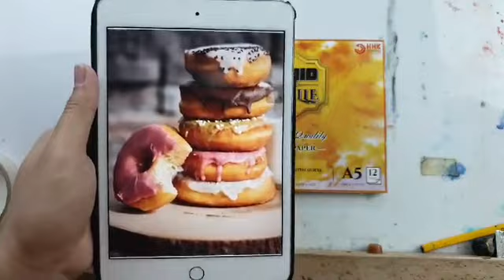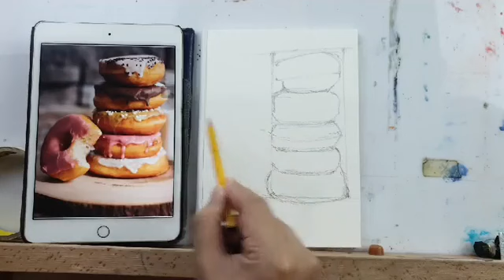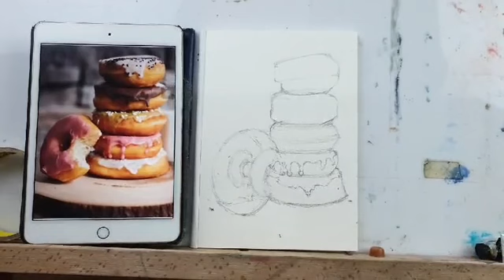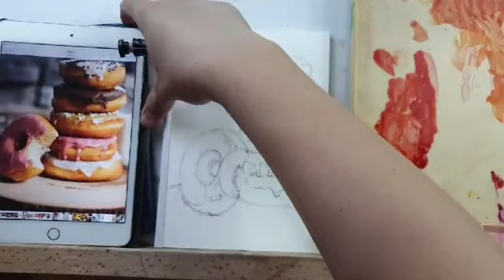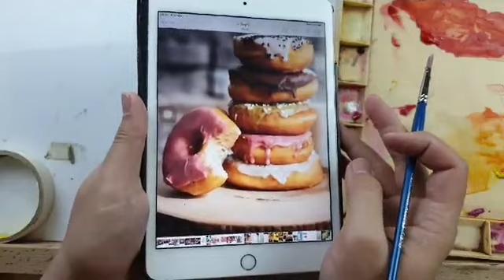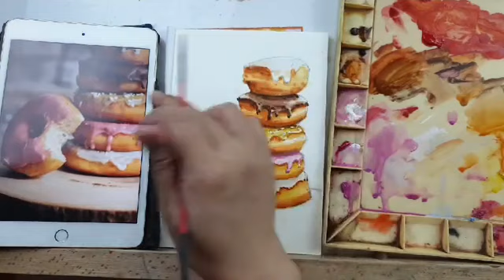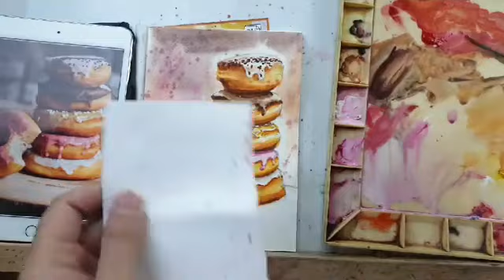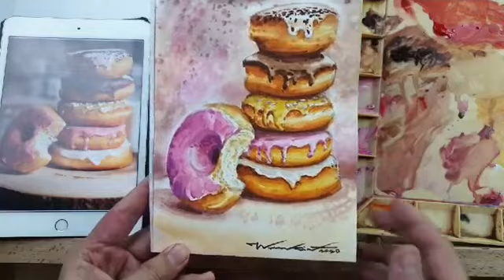HHK Intertrade - สอนวาดขนมโดนัท